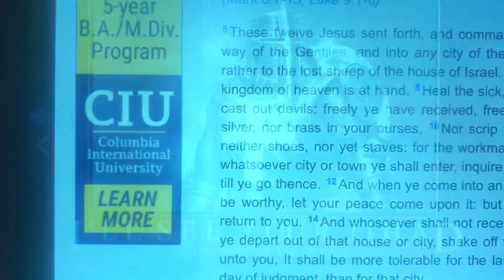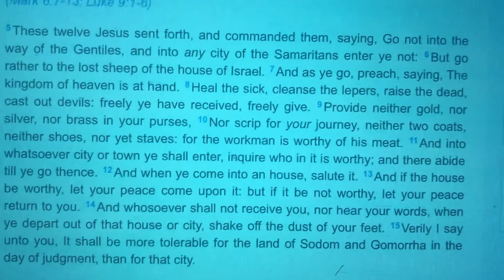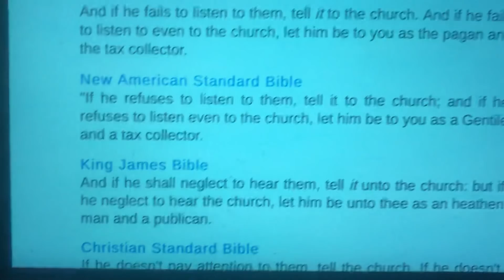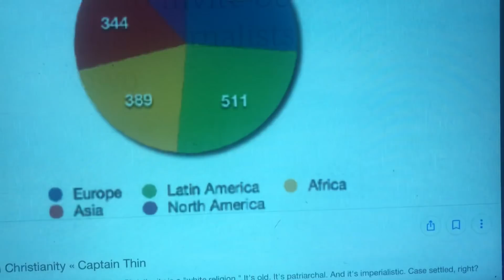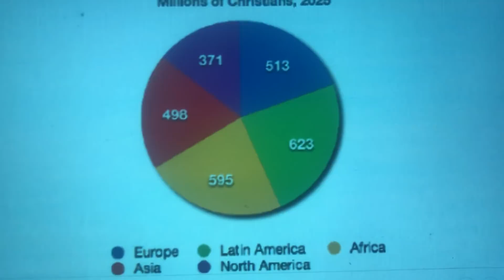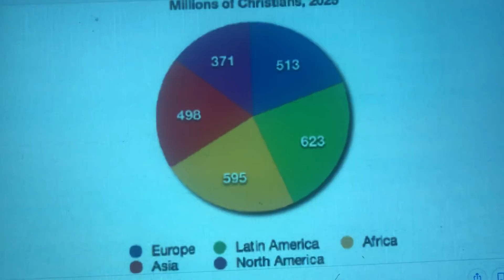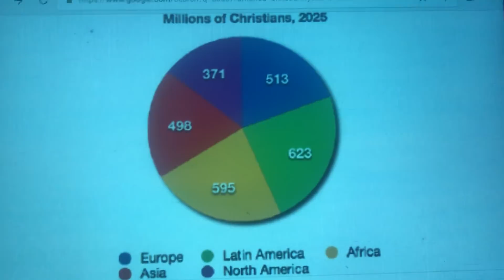4/29~THE SHOCKING HIDDEN AGENDA FOR AMERICA NOW REVEALED!!!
Now where did I put my +4 ARMOR Gauntlets?!?